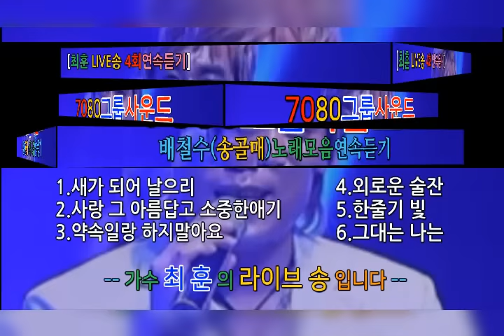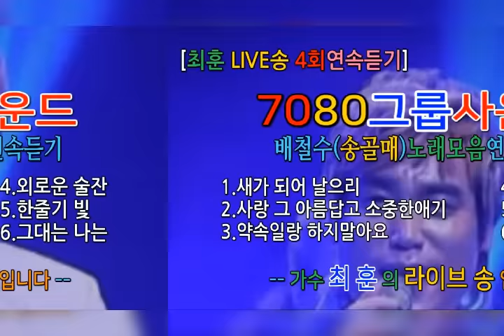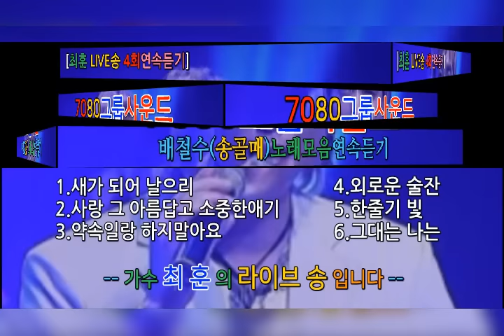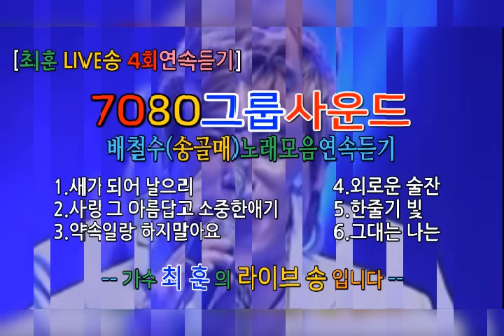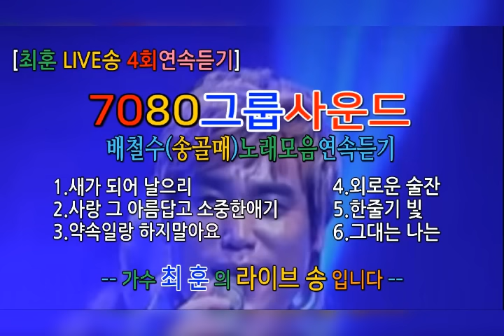7080그룹사운드/송골매_활주로/그룹사운드/배철수노래모음-cover by최훈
원곡-배철수
커버-최훈
○곡목○
1.새가되어날으리
2.사랑그아름답고소중한애기
3.약속일랑하지말아요
4.외로운술잔
5.한줄기빛
6.그대는나는